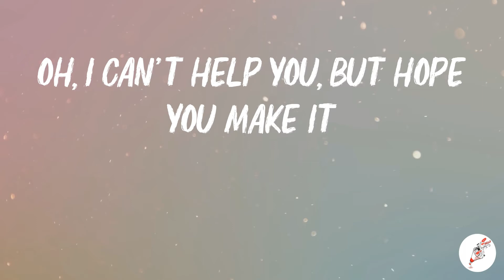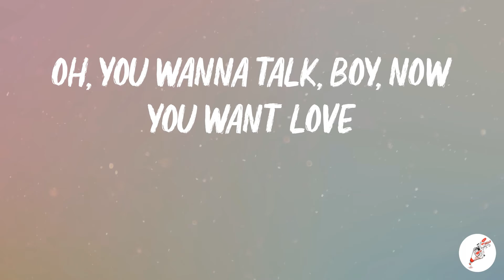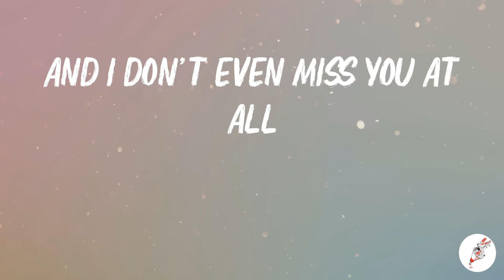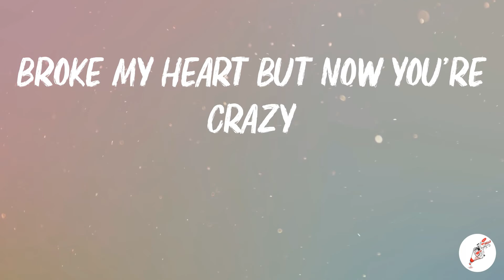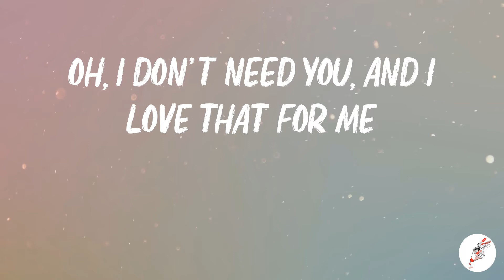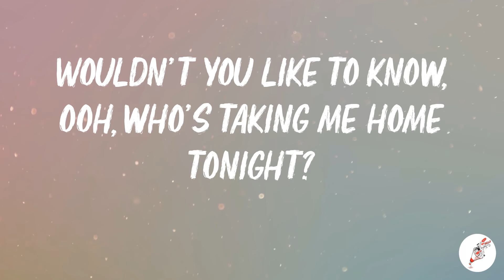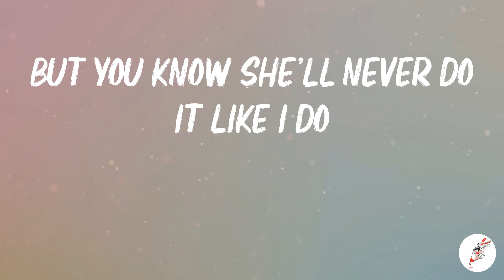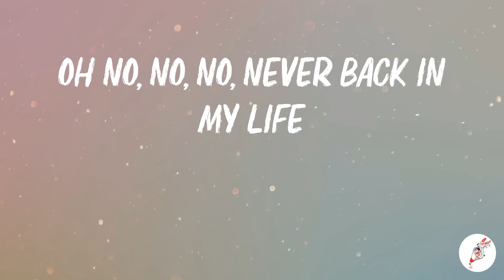Mabel - LOL (Lyrics)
🎤 Lyrics:
Got you out here, dehydrated
So damn thirsty and frustrated
Oh, I can't help you, but hope you make it
Oh, checking on me, my location
Wouldn't you like to know?
Wouldn't you like to know who's sharing my bed tonight?
Well, baby, that don't concern you
Where were your feelings for me when I had that feeling for you?
The tables have turned around
I'll tell you who's laughing now
Now you're down, soon as I'm up
Oh, you wanna talk, boy, now you want love
Since you left, feels so right
Oh no, no, no, never back in my life
Oh my God, six missed calls
And I don't even miss you at all
You hit me with a "Hope you're well"
And all I could reply is
L-O-L-O-L, L-O-L
L-O-L-O-L, L-O-L
So confusing ain't it, baby?
Broke my heart but now you're crazy
Oh, dedication, you'd ignore me
Oh, I don't need you, and I love that for me
Wouldn't you like to know? (To know)
Wouldn't you like to know who's sharing my bed tonight? (Tonight)
L-O-L-O-L, L-O-L
L-O-L-O-L, L-O-L
L-O-L-O-L, L-O-L (yeah, yeah, yeah, yeah, yeah)
Wouldn't you like to know, ooh, who's taking me home tonight?
Wouldn't you like to know whose hands on my waist line
Date night, got me feeling so alive
You could tell another girl come find you
But you know she'll never do it like I do
I'm sweet, you're salty on me
Look who's crying now